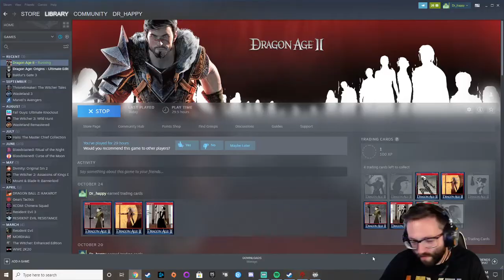Let's play Dragon Age II (Nightmare Difficulty) with Dr_happy - Episode 64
Dr_happy plays Dragon Age II on Nightmare difficulty to see what adventures are to be had - watch live